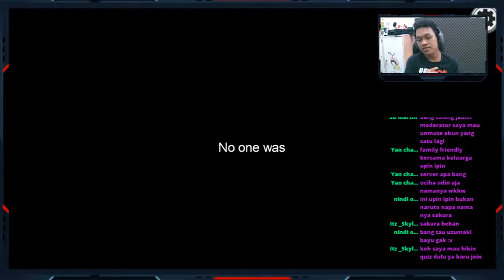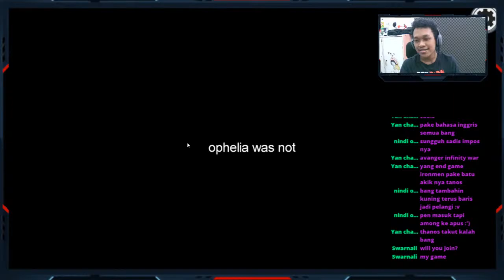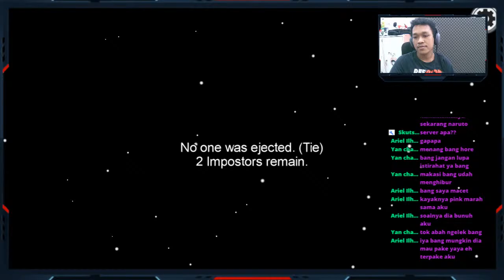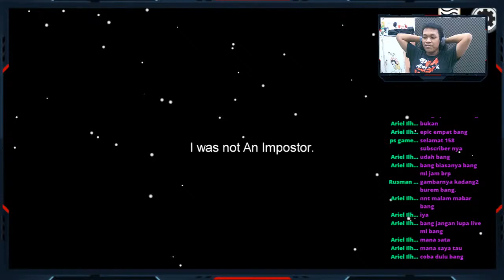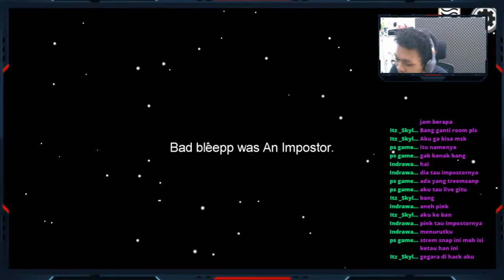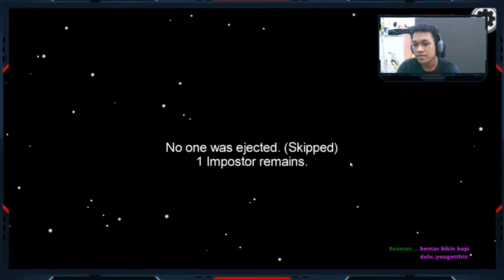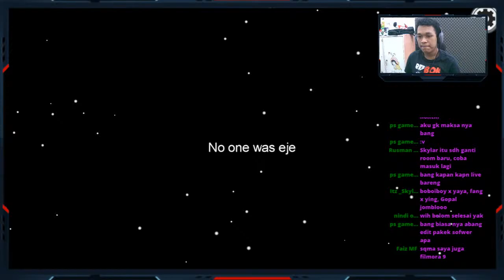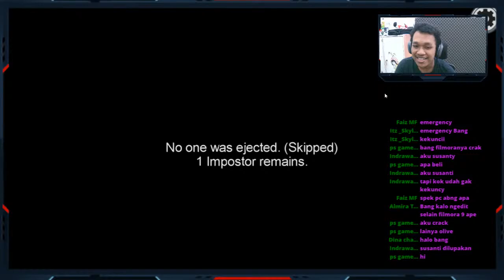UPIN IPIN IS BACK :) AMONG US indonesia LIVE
guys sorry banget baru bisa live streaming yah karena di hari senin sampai jumat tugas gw buanyak banget dan sekali guys juga persiapan ujian gw di senin depan temen2 gw minta doanya juga ya temen2 agar lancar ujiannya, gw akan back to normal lagi setelah ujian di awal desember temen2.

Follow social media gw dibawah ini
Song from stezzy track
Mau main juga game yang gw mainin download disini 👇👇👇👇👇👇

untuk spesifikasi pc dibawah ini

Processsor : intel i5 9400F 6 cores 6 thread base clock 2,90 Ghz up to 4,10 Ghz
Motherboard : Asus Rog Strix B365 F Gaming
Ram : V-gen Tsunami 2 × 8 GB (2666mhz)
Graphics card : I Game Geforce GTX 1650 SUPER ULTRA OC EDITION
HDD : BARACUDA 1 TB 7200 RPM
SSD : WD GREEN 120 GB
PSU : Corsair 550 watt + 80 bronze
CASING : SIMBADA SIMCOOL
OS : Windows 10 pro

Game aksesoris

Keyboard NYK Nemesis RGB
Headset JBL
Microphone SF 666 Condenser
Mouse Pad Fantech RGB

Intro Song
Lil Uzi Vert "Leaders"
support Lil Uzi vert :
support stezzy tracks

Outro song
Roy Knox " Shinning "
Support Roy Knox :

\/\/- JGAMING YOUTUBE CHANNEL

KITA BANGUN SAMA SAMA CHANNEL INI DENGAN TUJUAN UNTUK MENGHIBUR KALIAN SEMUA

KONTEN YANG TERSEDIA RAMAH DAN PANTAS UNTUK SEMUA UMUR

UPLOAD SETIAP HARI JANGAN TAKUT GA UPLOAD HEHE